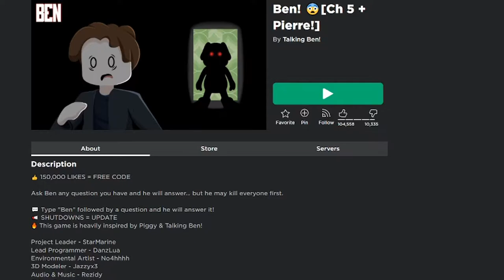I FAILED! TALKING BEN ROBLOX GAMEPLAY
In this video, I will play a game called Ben. Ben is a Roblox horror game inspired by the app "Talking ben" in this game you have to get keys and solve your way out of Ben's place.

If you are new I warmly welcome you to my channel and hope you will enjoy yourself here.❤🥳

Thank you, guys, so much for 13 subscribers' I really appreciate every single one of you and you guys don't know how happy I am to see you guys in my channel! 🤩🏆

Got any game suggestions you would like to see on this channel? if so make sure to comment what you would like to see and I will take a look at it and reply back to you with a heart on your comment💯🔥

Intro: 0:00
Gameplay: 0:06
Ending: 08:33